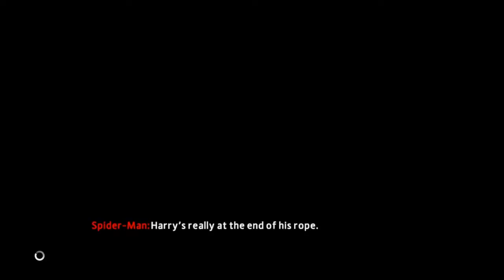BabyGirl!! [The Amazing Spider-Man 2] Walkthrough (Part 4)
Thank y'all for tuning in.